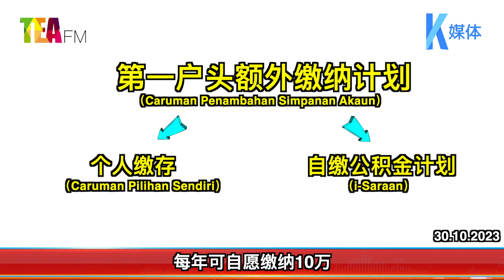30.10.2023⏰KWSP接受使用扣账卡存款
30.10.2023⏰KWSP接受使用扣账卡存款